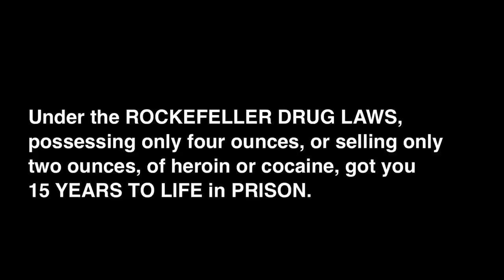How Rockefeller Drug Laws Locked Up New Yorkers For Life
Tony Papa was sentenced for 15 years to life in prison after a first time non-violent drug offense. With the help of his art, Tony’s story gained attention and he was eventually released from prison. This is an excerpt from the Exile Nation Project, directed by Charles Shaw.